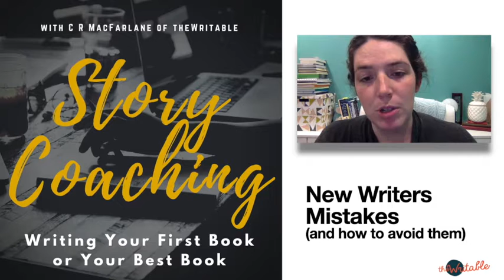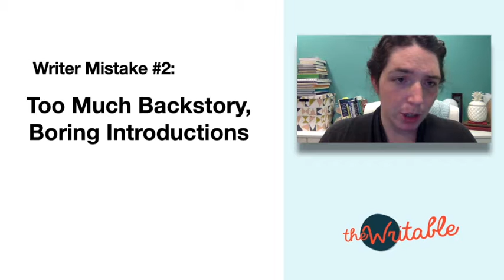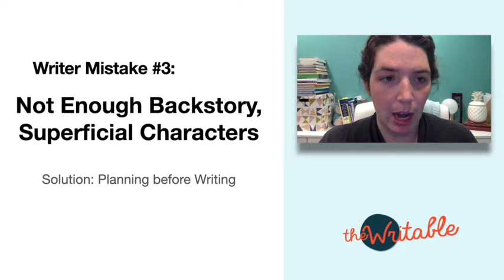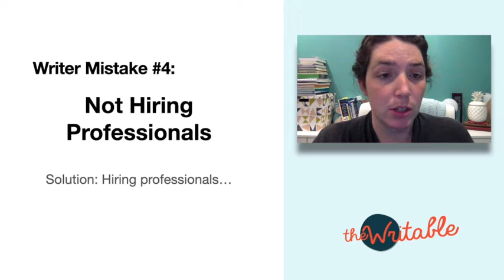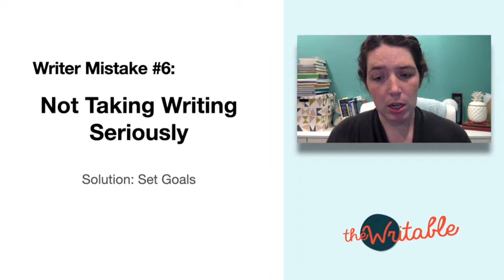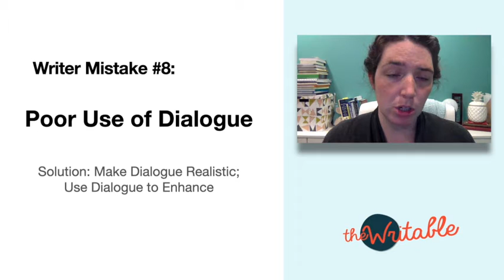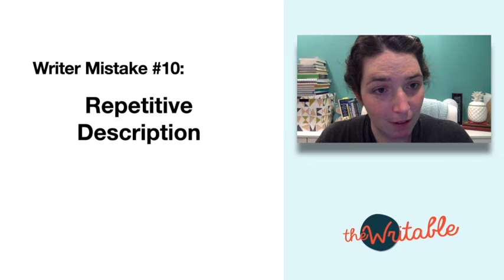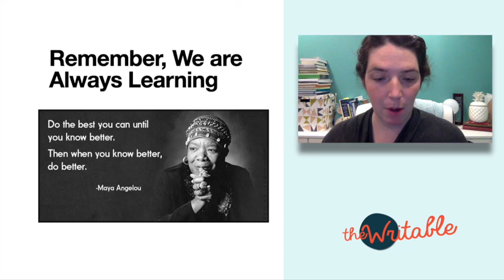S02E01 Writer Mistakes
Welcome to Season 2 of the Story Coaching Podcast. Let's kick it off with Common Writer Mistakes and How to Avoid Them!

Like these 10 Writer Mistakes and my tips to avoid them?

Some resources mentioned in this episode were the Story Planning Guide and the Pick Up The Pen Challenge.  You can find both on my free writing resources